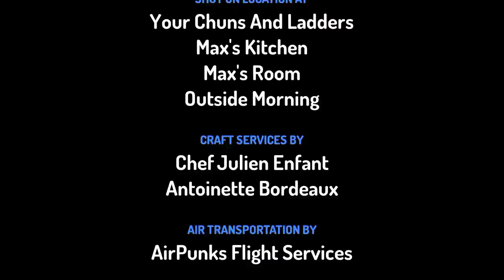game over versions(2)